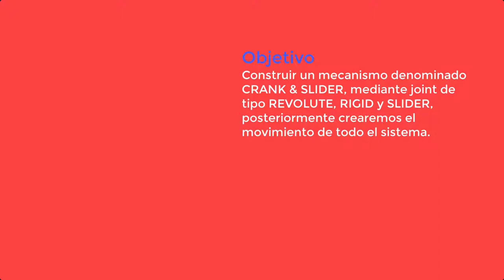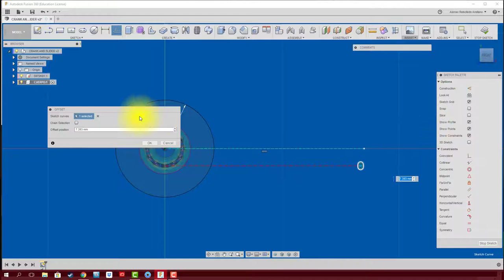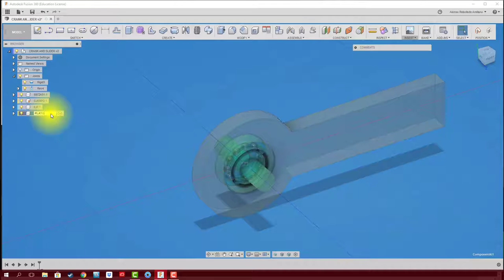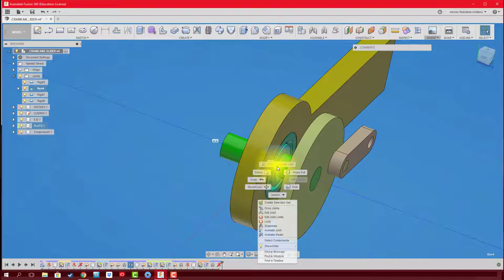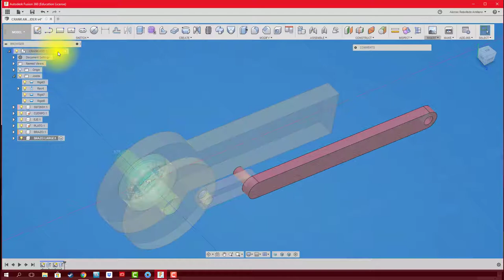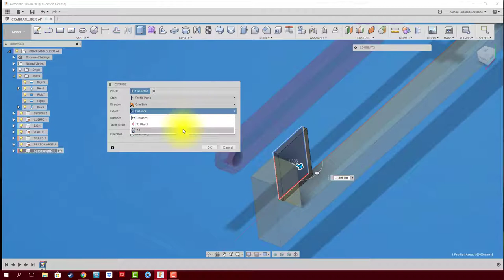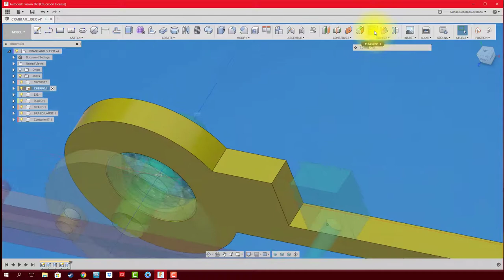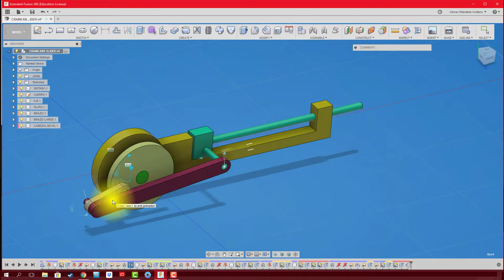FUSION 360 #70 ENSAMBLE: CRANK AND SLIDER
Movimiento de conjunto de CRANK & SLIDER (MANIVELA Y DESLIZADOR), básicamente se desarrolla el diseño conceptual de este tipo de movimiento ocupando los joint de REVOLUTE, RIGID y SLIDER.